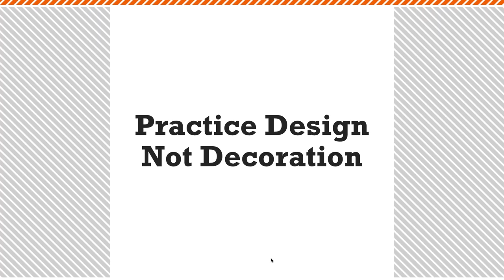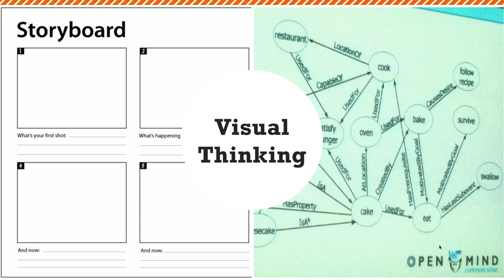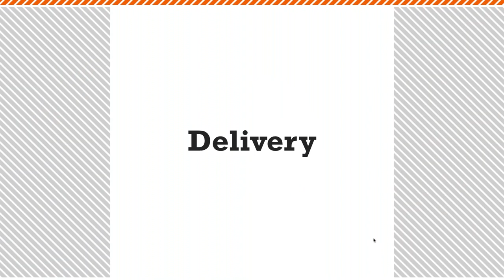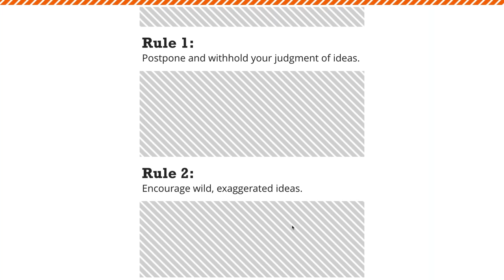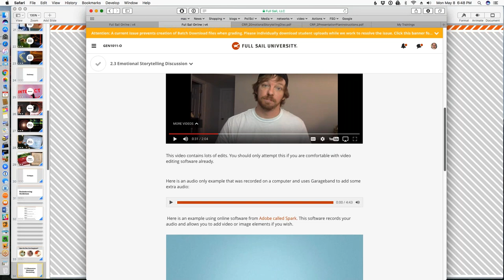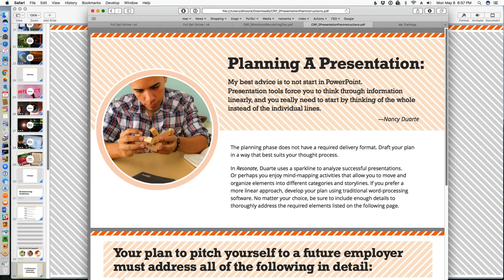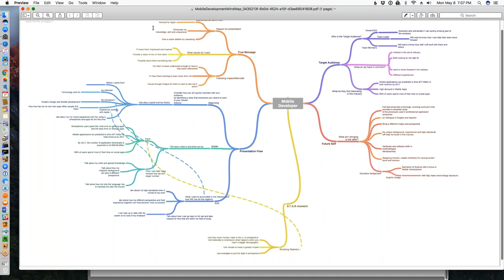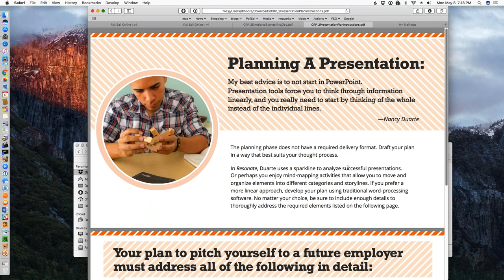2017 05 08 17 58 Planning a Presentation